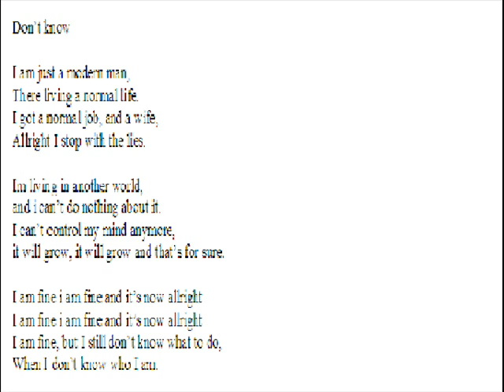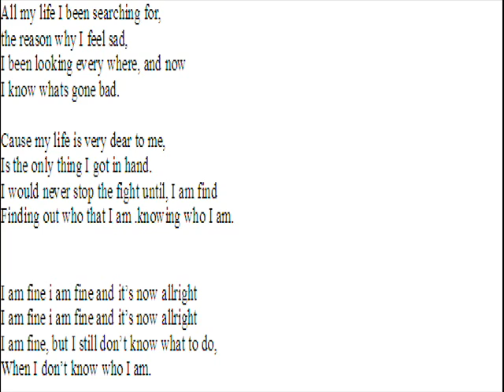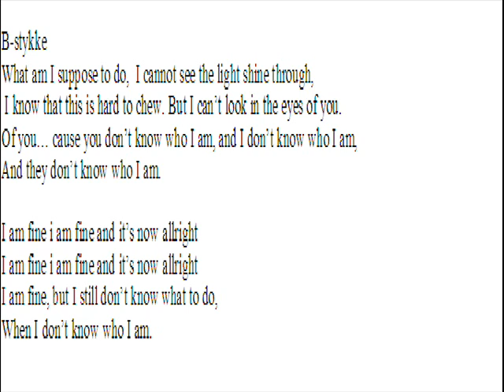Niels Holm - don´t know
En sang jeg har skrevet for nogle år siden. Den er ikke indspillet i studie, men bare med en mikrofon i rummet. Derfor der er dårlig lyd på.